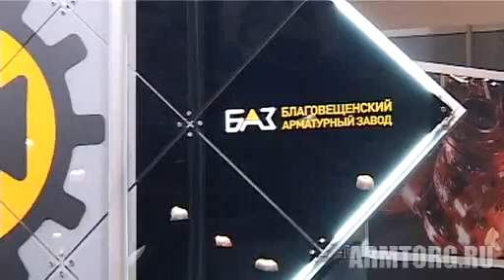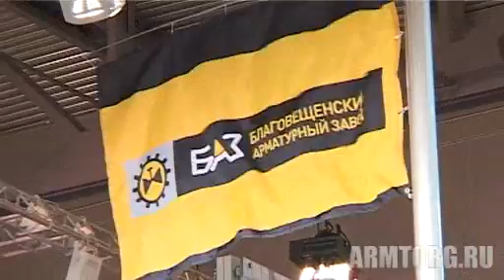Благовещенский арматурный завод для Armtorg.ru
ОАО «Благовещенский арматурный завод», основанный в 1756 году, является одним из основных производителей трубопроводной арматуры в России и СНГ, а по некоторым видам продукции единственным в России. Опыт завода в арматуростроении составляет более 60 лет.

Профилирующая продукция ОАО «БАЗ» - трубопроводная арматура из углеродистых, низколегированных и нержавеющих сталей диаметром условного прохода 50...500 мм и рабочим давлением 16...160 кгс/см в квадрате -- это клиновые задвижки типа ЗКЛ2, предохранительные клапаны пружинные типа СППК, затворы обратные (клапаны обратные поворотные) типа КОП, переключающие устройства, блоки предохранительных клапанов с переключающими устройствами.

Сегодня арматурный завод переживает период планомерной реконструкции и обновления. Запущена линия вакуумно-пленочной формовки - производитель фирма «Heinrich Wagner Sinto», Германия. На сегодняшний день технология вакуумно-пленочной формовки является самой передовой в литейном производстве и позволяет добиться не только снижения себестоимости продукции, но и высочайшего качества литья

В продолжении освещения прошедшей выставки PCVEXPO-2010 в Москве мы публикуем следующее интервью с Первым заместителем генерального директора, Техническим директором ОАО "Благовещенский Арматурный Завод" - Пестовым Андреем Геннадьевичем: